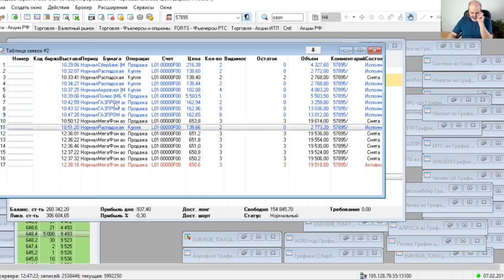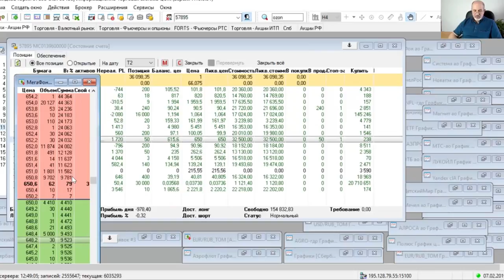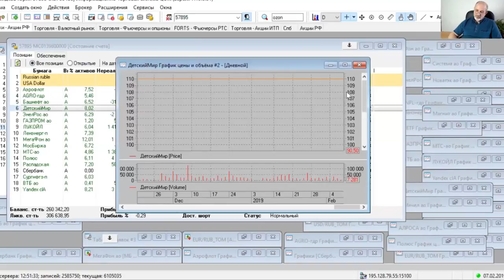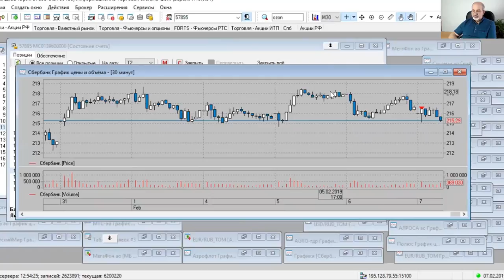Ребалансировка инвестиционного портфеля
Время от времени инвестиционный портфель нуждается в ребалансировке. Что-то надо продать, что-то купить.
Зафиксировать прибыль на одних инструментах, увеличить долю других. Как это делаю я, показываю на практике на живом терминале с живым портфелем.